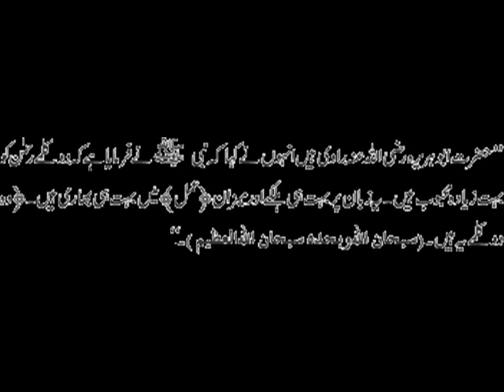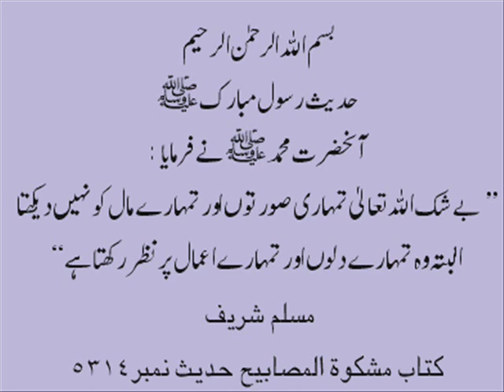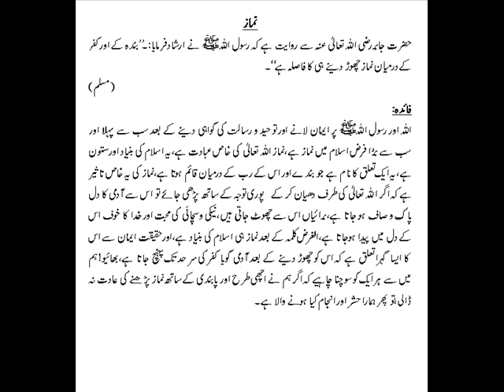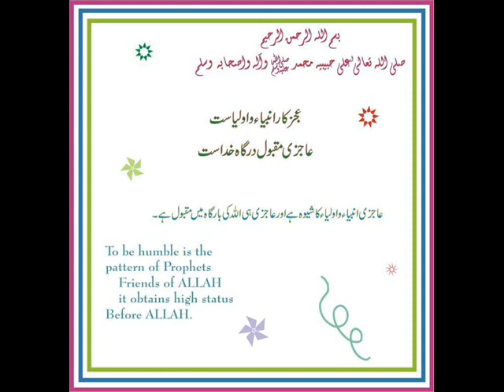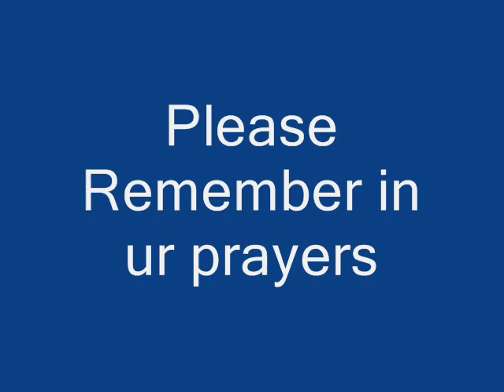Nuqsan Azeem BY Moulana Tariq Jameel Bayan HD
Learn about Islam at Facebook

Tablighi jamat  6 numbers
Six Principles
The method adopted by Muhammad Ilyas was simple. It was to organize units (called jamaats, Arabic: جماعتِ ‎ meaning Assembly) of at least ten persons and send them to various villages. This unit jamaat, would visit a village, invite the local Muslims only to assemble in the mosque and present their message in the form of Six Principles. Muhammad Ilyas articulated six demands in the form of Six Principles which are quintessential to Tabligh Jamaat's teachings. These six principles are:
1. Kalmah: An article of faith in which the tablighi accepts that there is no god but Allah and the Prophet Muhammad is His Last messenger". Yet it is not as simple as proclaiming tawheed, rather it also has to do with having conviction that every single thing is done by the will of Allah. Moreover, the fact that not a leaf can fall from the tree yet it has been decreed by Allah. The means of bringing this conviction in one's life requires one to follow the Sunnah (way) of the Prophet Muhammad (May Peace Be Upon Him).
2. Salah: "Five daily prayers that are essential to spiritual elevation, piety, and a life free from the ills of the material world" The notion that through one's salah, one can directly attain from the treasures of Allah (SWT). However it is not simply praying salah, but praying it in the manner of the Prophet Muhammad, i.e. With concentration and devotion.
3. ilm and Zikr: "The knowledge and remembrance of Allah conducted in sessions in which the congregation listens to preaching by the emir, performs prayers, recites the Quran and reads Hadith as is described in the books like "Tabligi Nisaab' comprising of Fadhaa'il Aa'mal' and other books
4. Ikraam-e-Muslim: "The treatment of fellow Muslims with honor and deference" To Like for other what you like for yourself.
5. Sahih-Niyyat: "Reforming one's life in supplication to Allah by performing every human action for the sake of Allah and toward the goal of self-transformation"
6. Dawt'o' Tableegh(Dawah): "The sparing of time to live a life based on faith and learning its virtues, following in the footsteps of the Prophet Muhammad, and taking His message door-to-door for the sake of faith.